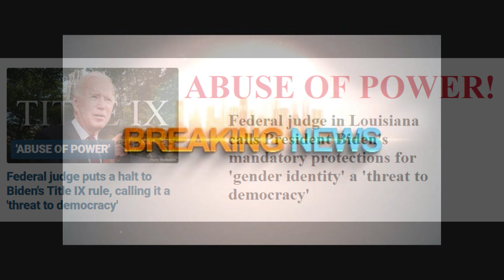Breaking News! TWO FED COURT RULINGS FOR SANITY!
TURN ON TRANSCIPTS TO THIS VIDEO - scroll to the bottom of this dropdown you are now on - click on SHOW TRANSCRIPTS. eazy-peezy!

RADIO SHOWS
1620 AM and 92.3 FM  - 9-10 AM ET (Live stream at carlgallups.com)